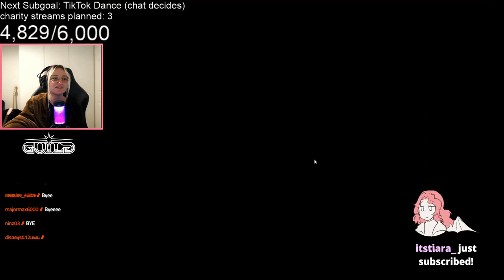Don't Starve Together ft. HBomb, DropsByPonk and BaseTradeTV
Original broadcast date: Apr, 14 2021

Fun fact of the day: Lake Superior is the largest freshwater lake in the world in area (if Lakes Michigan and Huron are taken separately; see Lake Michigan–Huron), and the third largest in volume, behind Lake Baikal in Siberia and Lake Tanganyika in East Africa.

Can't believe I spent all that time making the thumbnail, only to misspell "basetrade". I noticed AFTER I had already closed photoshop. ~Nova/Novarleeir